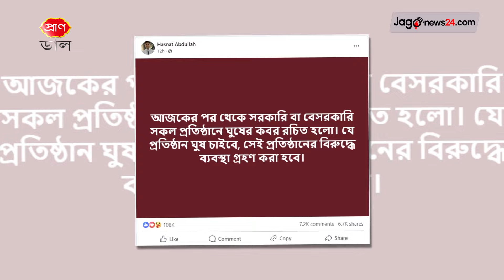আজ থেকে সব প্রতিষ্ঠানে ঘুসের কবর রচিত হলো | Hasnat Abdullah | Jago News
আজ থেকে সব প্রতিষ্ঠানে ঘুসের কবর রচিত হলো

বৈষম্যবিরোধী ছাত্র আন্দোলনের সমন্বয়কদের কাজের একটি বড় অংশ সোশ্যাল মিডিয়া, বিশেষ করে ফেসবুক নির্ভর। আন্দোলনের সূচনা থেকে নানান পর্যায়ের ঘোষণা, দিকনির্দেশনা এসছে ফেসবুকে।

তারই ধারাবাহিকতায় শনিবার রাতে ফেসবুকে স্ট্যাটাস দিয়ে ঘুসের বিরেুদ্ধে অবস্থান নেওয়ার কথা জানিয়েছেন আন্দোলনের সমন্বয়ক হাসনাত আব্দুল্লাহ।